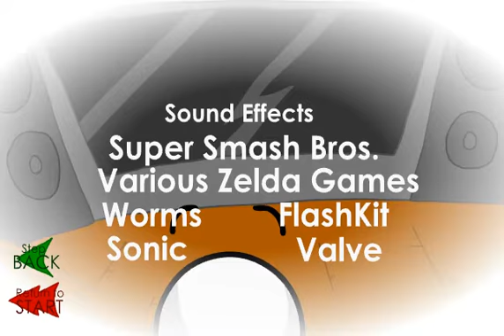Stealing the Diamond - Diamond